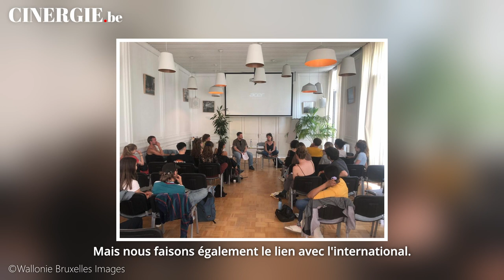Hervé le Phuez Directeur de Wallonie Bruxelles Images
Une matinée de novembre comme les autres à Bruxelles. Le ciel pleurait à chaudes larmes, créant une symphonie hypnotique en frappant le pavé et noyant presque la place Flagey. A l’image du cinéma belge, de plus en plus ancré dans le paysage du cinéma européen et mondial, se dressait devant nous, brave et vaillant, l’ouvrage architectural aux allures maritimes de Joseph Diongre. C’est là, dans ce “Paquebot”, bâtiment d’inspiration Art déco tout de jaune ocre drapé, que réside le cœur vibrant de la promotion du cinéma belge à l’international. Là aussi que nous avons rencontré Hervé Le Phuez, directeur depuis maintenant plus de deux ans de Wallonie Bruxelles Images, après sa longue expérience à la tête de la programmation du Festival International du Film Francophone de Namur. C’est lui le capitaine du navire, qui nous rappelle rapidement que Wallonie Bruxelles Images, agence pour la promotion à l’international du cinéma et de l'audiovisuel de la Fédération Wallonie Bruxelles, fonctionne avant tout grâce à son équipage.